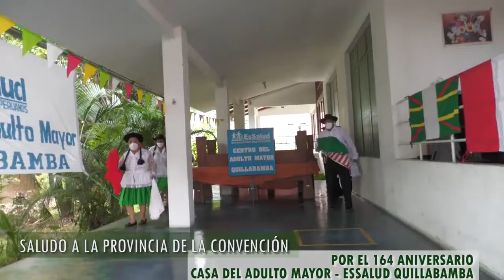Saludo por el 164 Aniversario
La Casa del Adulto Mayor de Essalud Quillabamba danzan el Carnaval convenciano saludando a la Provincia de La Convención por su 164 Aniversario.